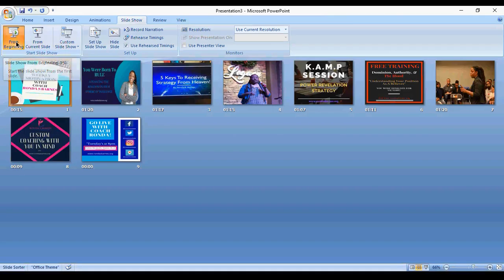Morning Motivation: POWER NUGGETS FOR ADVANCEMENT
"You are free to choose, but the choices you make today will determine what you will have, be  and do in the tomorrow of your life"- Zig Zigler

Your life is the sum total of the choices and consequences that you made over the course of your life. In this week's Morning, Motivation Coach Ronda S Barnes empowers you with Power Nuggets For Advancement that help you:

1. Define Your Path
2. Make Choices that shift you in the direction of success
3. Clarify Your Vision For The Future

For more from Ronda S Barnes